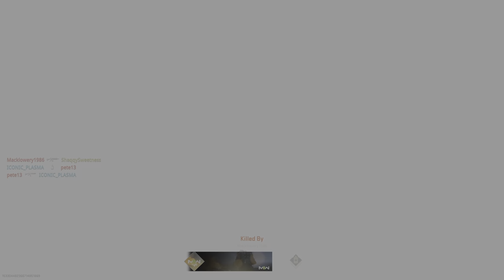MODERN WARFARE II BETA TDM Gameplay - No Commentary